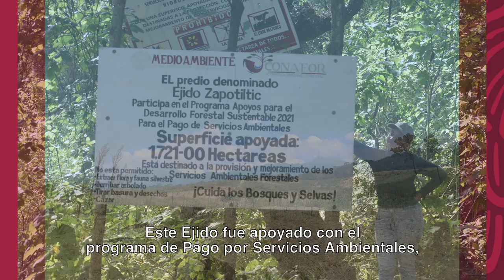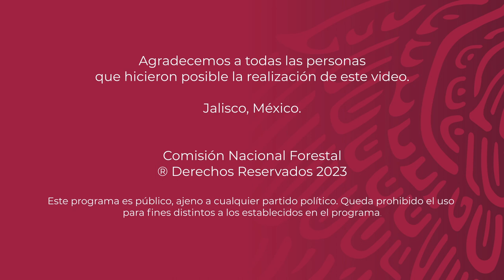Ejido Zapotiltic - Tuxpan - Jalisco